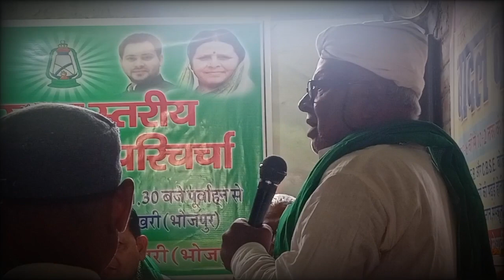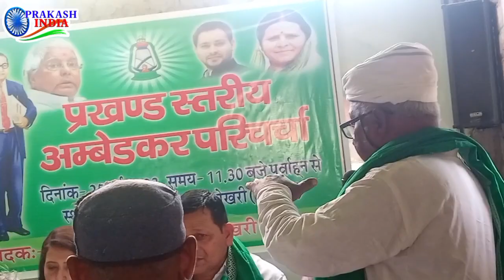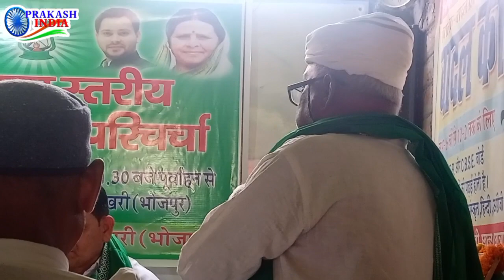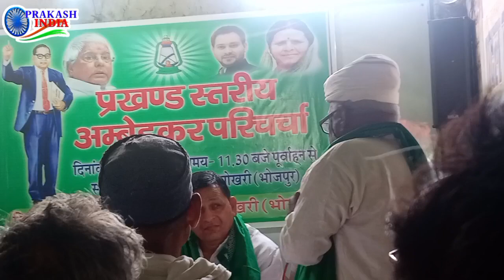जब चन्द्रमा राम का मनुवादियों पर प्रहार सुन !RJD प्रवक्ता सारिका पासवान ने ताली बजा दी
चंद्रमा राम ने मनुवादी व्यवस्था को मारा लात